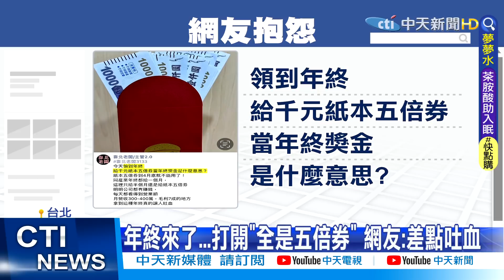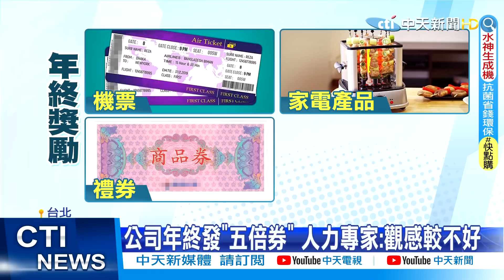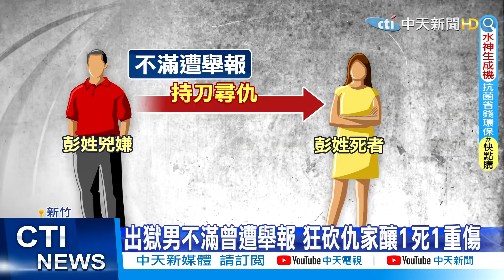【每日必看】扯!北捷"偷拍狼"裙底狂拍 連2天遭移送｜年終來了...打開"全是五倍券" 網友:差點吐血 @中天新聞CtiNews 20220314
00:00 扯!北捷"偷拍狼"裙底狂拍 連2天遭移送
01:42 點"肉鬆"不敢吃想退費? 女怒摔計算機.翻倒飲料
03:43 年終來了...打開"全是五倍券" 網友:差點吐血
05:37 出獄男不滿曾遭舉報 持刀砍仇家釀1死1重傷
07:15 惡質!掀背車彎道急煞 大貨車硬擠小黃逼車